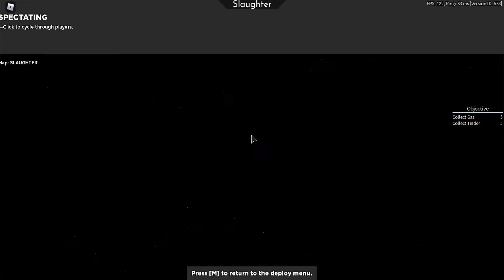Roblox Arsenal Slaughter Challenge --- Episode 4: JUMP SCARED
Hello guys, I got jump scared! I will try this again!